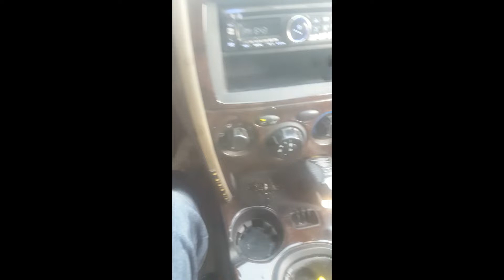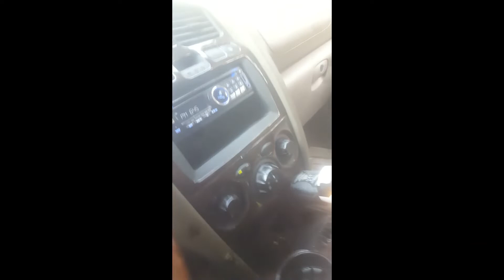Joey driving Montreal listening to music final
Montreal cruising with tunes